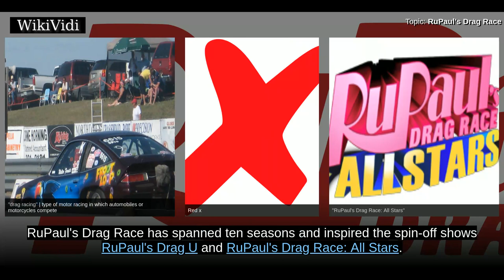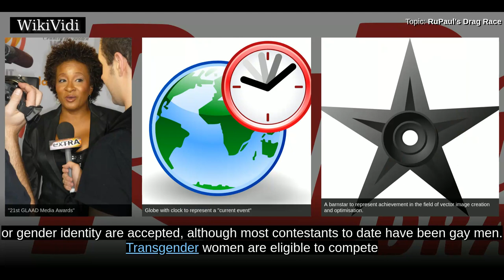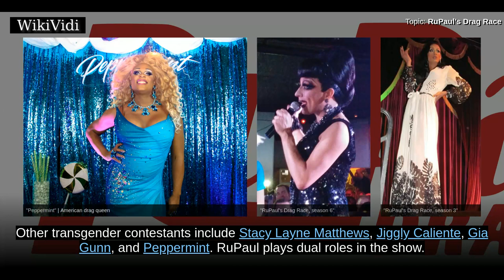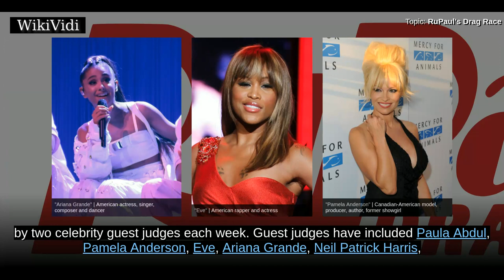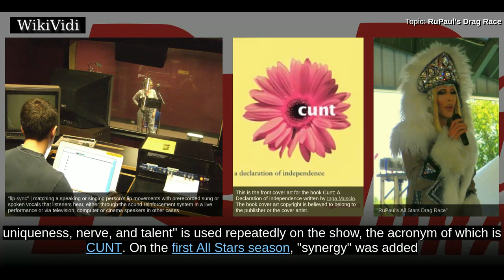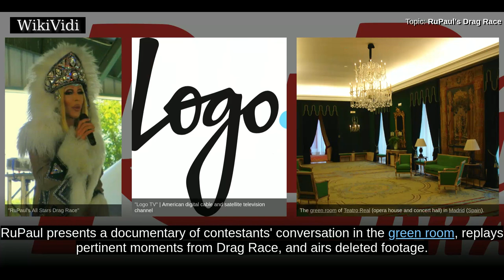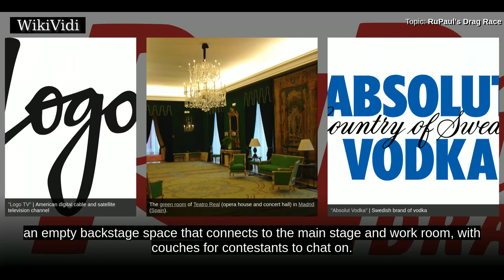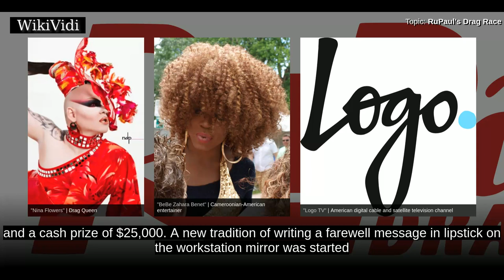RuPaul's DRAG RACE - WikiVidi Documentary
RuPaul's Drag Race is an American reality competition television series produced by World of Wonder for Logo TV and, beginning with the ninth season, VH1. The show documents RuPaul in the search for "America's next drag superstar." RuPaul plays the role of host, mentor, and head judge for this series, as contestants are given different challenges each week. RuPaul's Drag Race employs a panel of judges, including RuPaul, Michelle Visage, Ross Mathews, Carson Kressley, and a host of other guest judges, who critique contestants' progress throughout the competition. The title of the show is a play on drag queen and drag racing, and the title sequence and song "Drag Race" both have a drag-racing theme.  RuPaul's Drag Race has spanned ten seasons and inspired the spin-off shows RuPaul's Drag U and RuPaul's Drag Race: All Stars. The show has become the highest-rated television program on Logo TV, and airs internationally, including in Australia, Canada, UK, The Netherlands and Israel. The sho...

Shortcuts to chapters:
00:01:55 Format
00:04:02 Mini challenges
00:04:47 Main challenges
00:05:49 Judging
00:08:50 Untucked
00:10:32 Season 1 (2009)

Copyright WikiVidi.